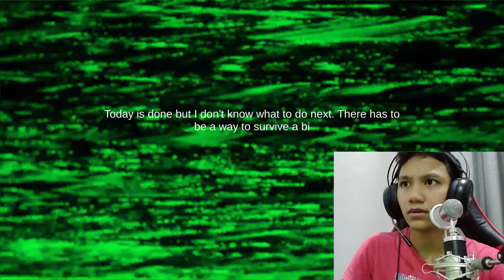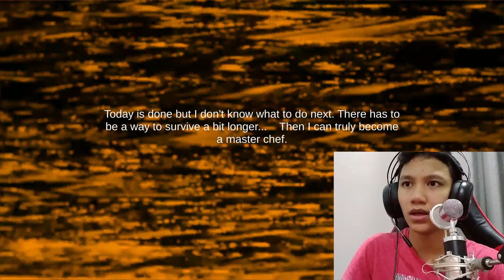COLD WATER BOILED FASTER? | Chef Ramsay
I didn't expect the ending tho...